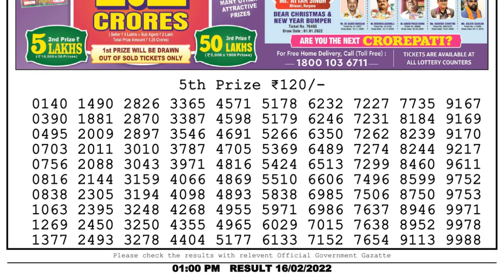🔴Dear Lottery Sambad Live 1pm today 16.02.22 Nagaland State Lottery Result